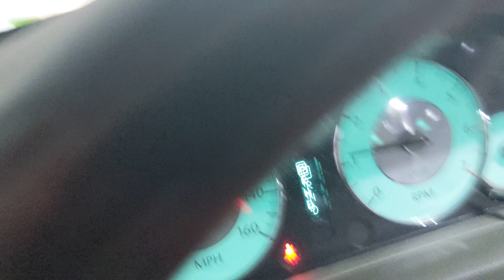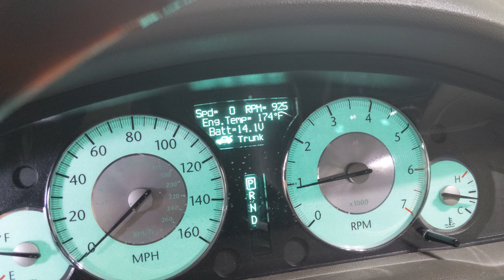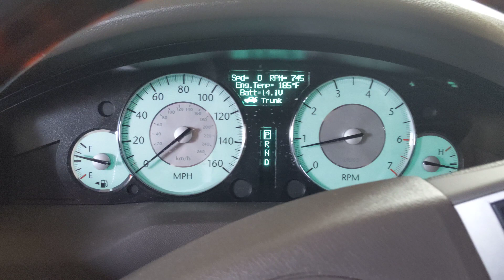New JS Alternator 240 Amp with Whine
Fresh installed JS Alternator. Whines like hell and voltage seems a little low. This video is not about crapping on the company, It is about trying to get things corrected or finding out if that is normal which I hope it is not.

Yes I realized I said the engine in the back at the 2:30 mark. I did mean batteries. There are 2 in the trunk.